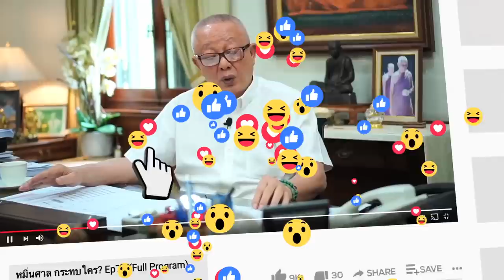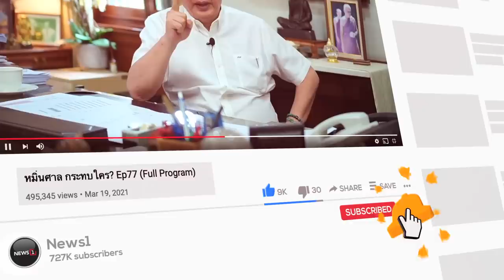ชำแหละนโยบายปฏิรูปกองทัพของก้าวไกล : News Hour 19-05-66